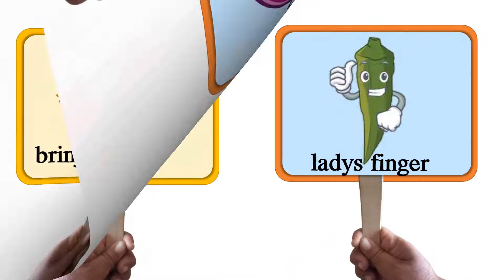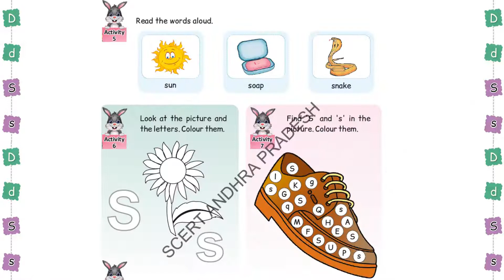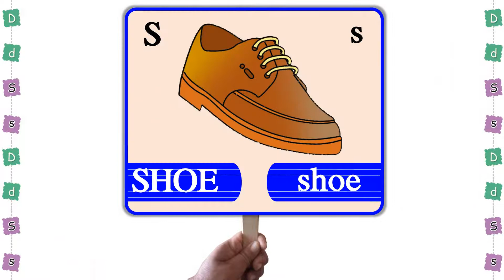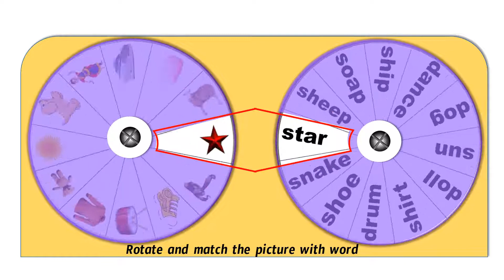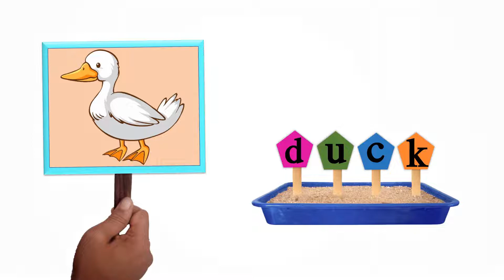English TLM - Class-1, Unit-5.2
AP SCERT Syllabus English TLM - Class-1, Unit-5.2, Blossoms-1, Teaching learning material